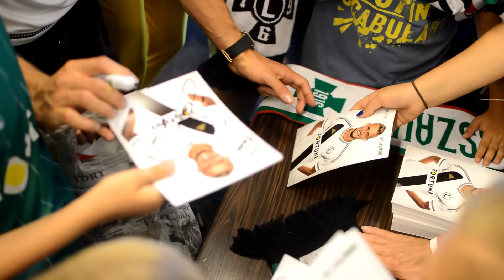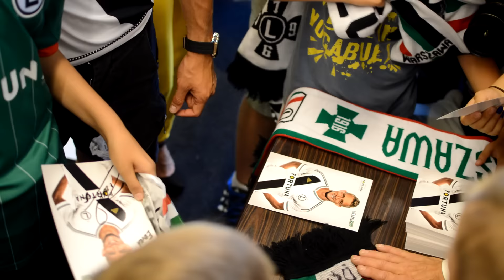"Bliżej Legii" z Jakubem Rzeźniczakiem